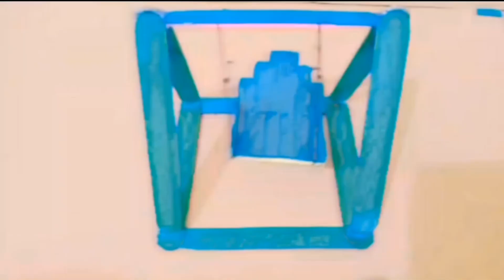How To Make a Popsicle Sticks Swing | Beautiful swing | Easy crafts | King star ⭐